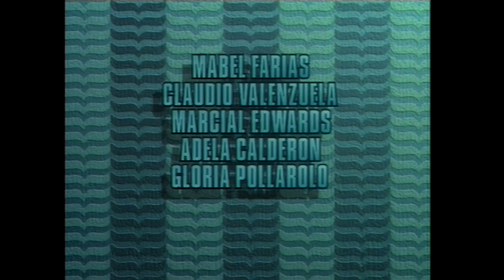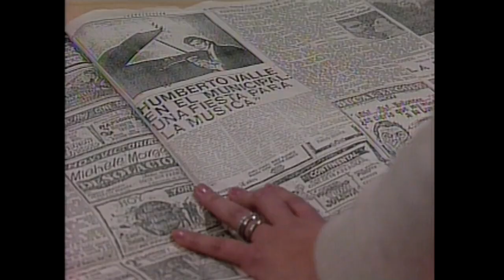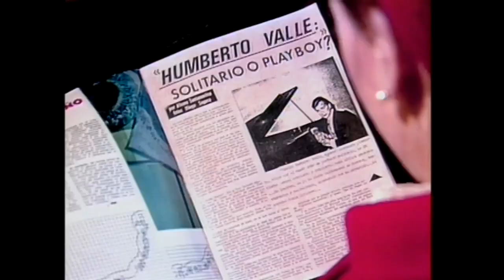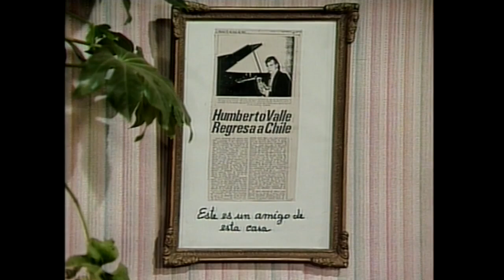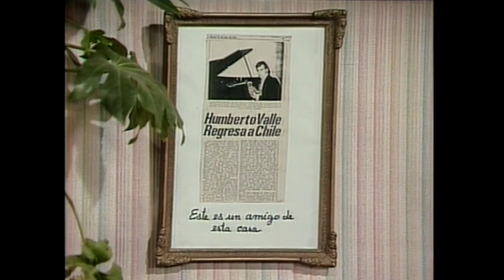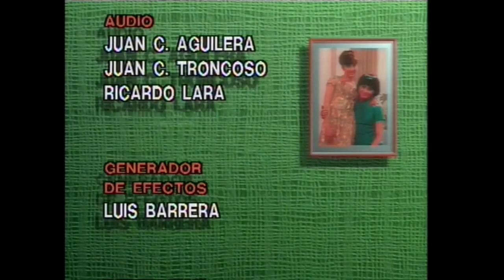Por la vieja amistad | A la sombra del ángel - T1E55